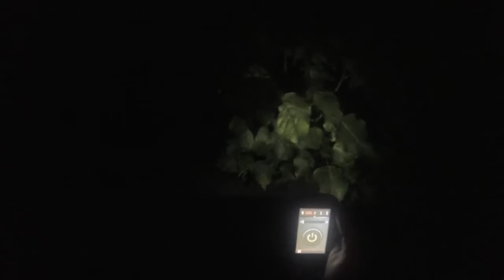Garmin Oregon 650T часть 4